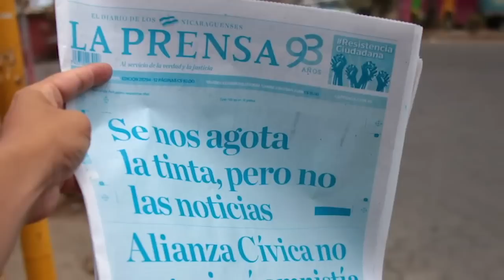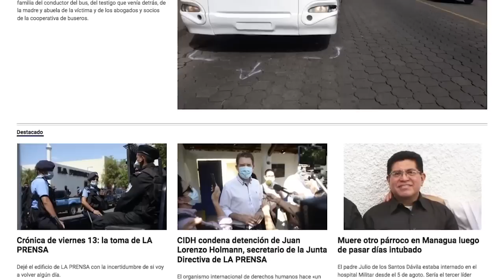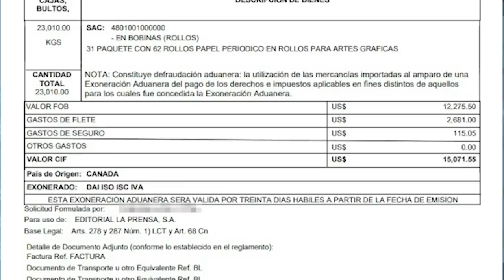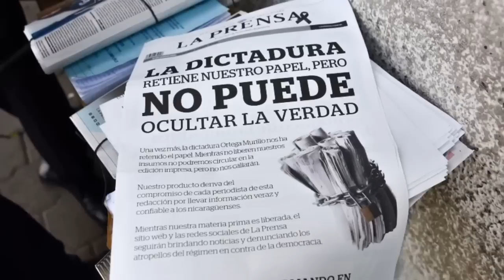Eduardo Enríquez y Pedro Vaca: La resistencia de los periodistas en La Prensa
La toma policial del diario La Prensa y el arresto del secretario de su junta directiva, Juan Lorenzo Holmann, el viernes pasado, no ha impedido que el periódico más antiguo de Nicaragua deje de informar a pesar de las presiones del régimen orteguista, que además de retenerle el papel para la edición impresa, anunció una investigación en su contra por los supuestos delitos de “defraudación aduanera, lavado de dinero, bienes y activos, en perjuicio del Estado de Nicaragua y la sociedad nicaragüense”.

“Este régimen ha ido en los últimos dos meses traspasando líneas rojas en diferentes ámbitos y, en este caso, ya lo había hecho con Confidencial, ya lo había hecho con 100% Noticias, pero (hacerlo a) La Prensa, con 95 años de historia, causa mucho impacto ver ocupadas las instalaciones por la Policía. Pero tenemos que recordar que otra dictadura trató de destruir los edificios y los destruyó (…) y La Prensa resurgió y esa dictadura quedó en cenizas”, expresó el editor en jefe de La Prensa Eduardo Enríquez.
Enríquez asegura que continuarán informando desde su sitio web, como lo hicieron horas después del allanamiento que inició el viernes 13 de agosto a mediodía. La plataforma es “robusta” y si tuvieran intenciones de botarla, advierte, eso significaría otro abuso y atropello al derecho de informar y estar informados que tienen todos los nicaragüenses.